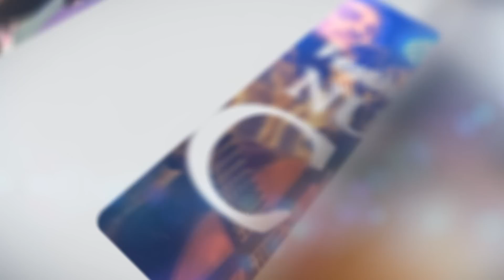Promocional Festival Regional de Nuestro Canto - Punto HD